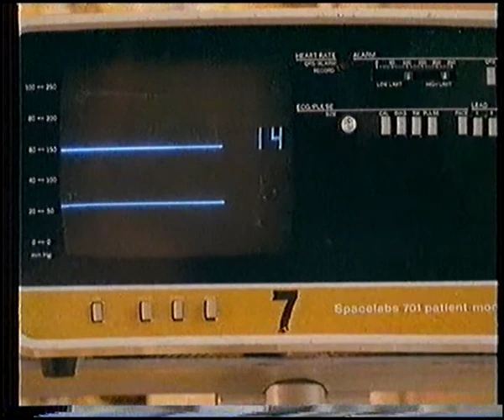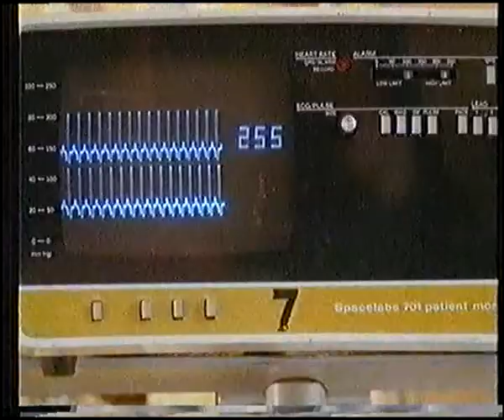"Ukryty" - mocna scena z VHS od Guild, czyta Zdzisław Szczotkowski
"Ukryty" (1987), reż. Jack Sholder - fragment filmu z kasety VHS od Guild Home Video, czyta Zdzisław Szczotkowski. Mocna scena, wykorzystująca znakomite, praktyczne efekty specjalne. W rolach głównych Kyle MacLachlan oraz Michael Nouri. Na dalszym planie Ed O’Ross i epizodycznie Danny Trejo.